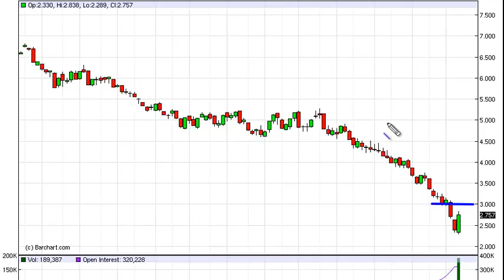Natural gas Technical Analysis for the Week of January 30, 2012 by FXEmpire.com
- January 30, 2012 commodity weekly technical analysis for the Natural gas commodity.